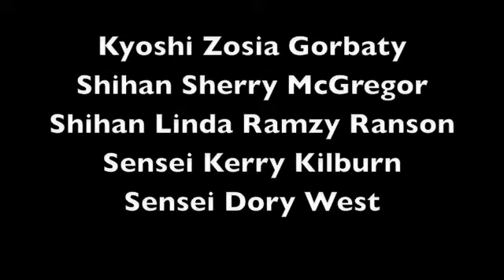Journey to Black Belt ST 08 Demo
Kyoshi Zosia Gorbaty and Shihan Sherry McGregor illustrate the journey from white to black belt, with the assistance of Shihan Linda Ramzy Ranson and Senseis Kerry Kilburn and Dory West.  Presented at the National Womens Martial Arts Federation Special Training, 2008